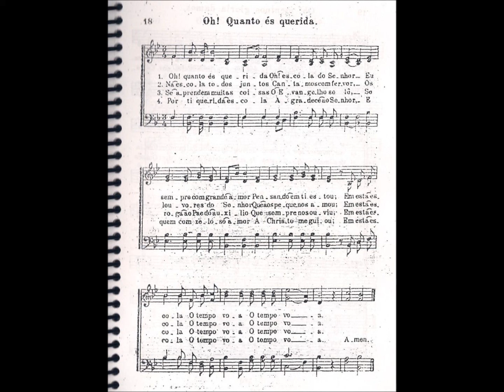CCB - HINÁRIO 02 - HINO 268 (JM) - "OH! QUANTO ÉS QUERIDA." - by MESSIAS ULLMANN